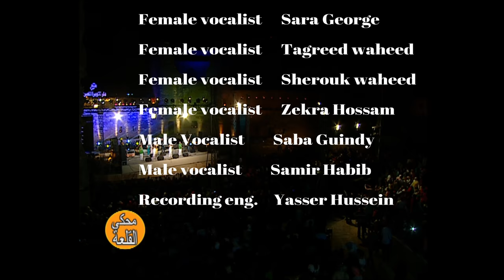The Jets Band - "Leila Leila" "The Queen Of Sheeba"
ليله ليله ليله ..